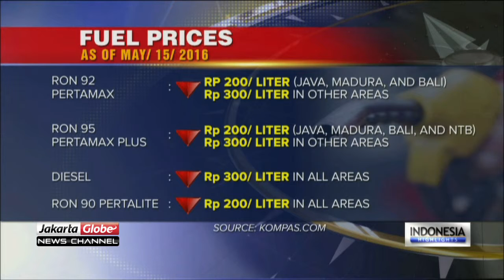Pertamina Slashes Fuel Prices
State-owned energy company, Pertamina, has lowered prices for Ron 92 Pertamax, Ron 95 Pertamax Plus, Diesel and Ron 90 Pertalite to match global oil prices.